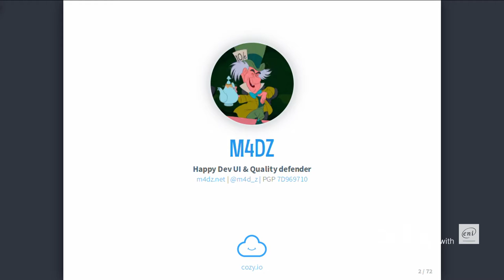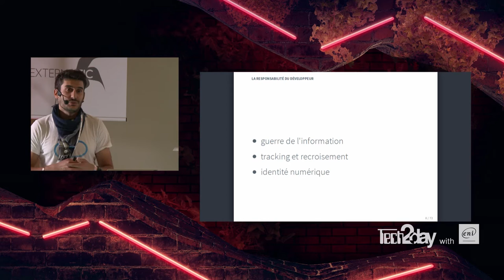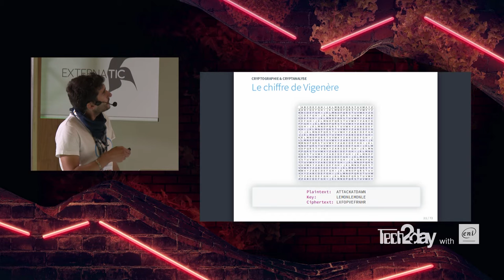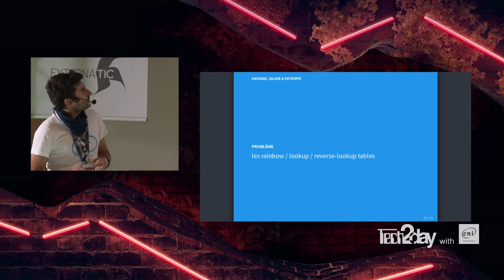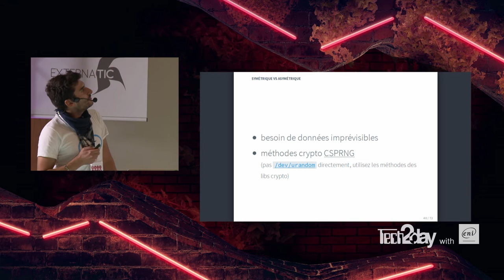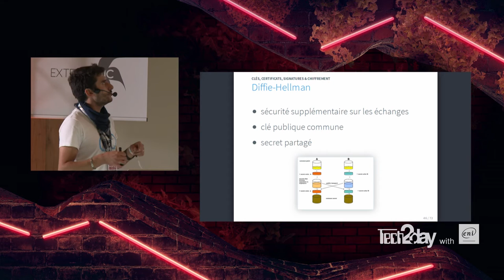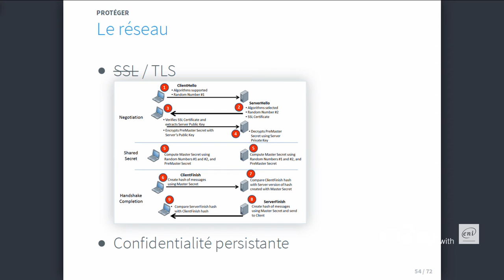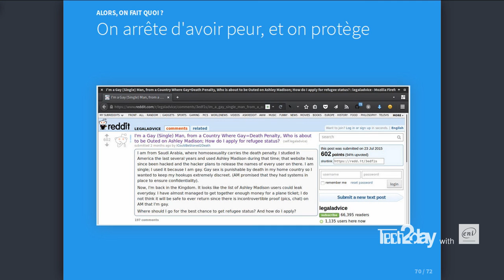La crypto pour les devs - WEB2DAY 2016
TECH2DAY : Matthias Dugué - Dev UI - Cozy Cloud

Plus que jamais, nous avons besoin de sécuriser nos échanges et de renforcer notre confiance dans nos outils pour garder nos données à l’abri des yeux indiscrets. Peut-être que franchir le pas vous semble insurmontable. Peut-être que vous vous dites que tout ça reste une affaire de groupes d’hackitivistes éclairés. Plus probablement, il vous manque sans doute juste une connaissance simple de l’univers du chiffrement, et de la fantastique boîte à outils qui l’accompagne.

Alors profitons-en, on embarque pour un tour d’horizon de la crypto : chiffrement, techniques, outils… Nous regarderons quels outils existent, pourquoi et comment les utiliser. Et parce que le web ne serait pas parfait s’il n’était pas ouvert, nous nous intéresserons aussi bien aux clients “lourds” qu’aux alternatives web (et il en y en a plein).

Mieux : puisque nous ferons le tour des techniques, observons les outils que met à notre portée de dev le W3C avec l’API WebCrypto : ajouter du chiffrement et une gestion fine de la sécurisation se révèle désormais beaucoup plus pratique.

Ceinture et bretelles : attachez-vous bien, on chiffre !